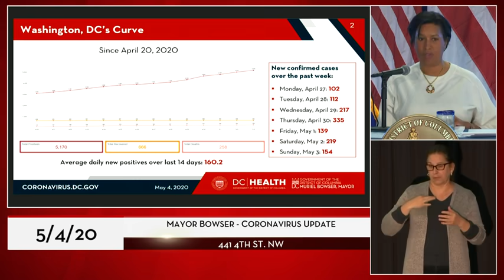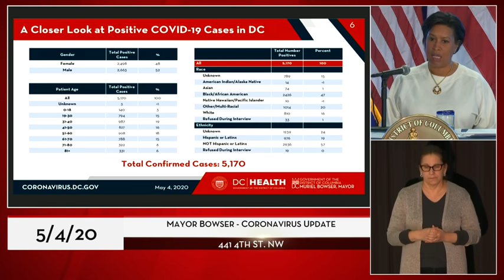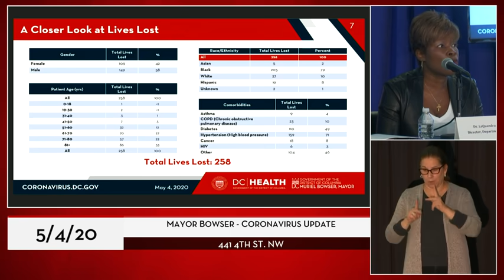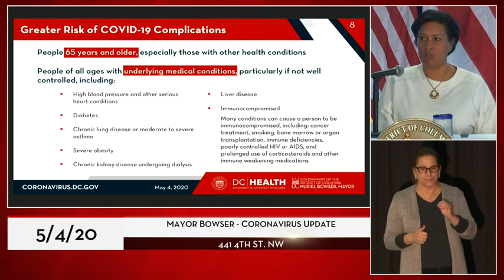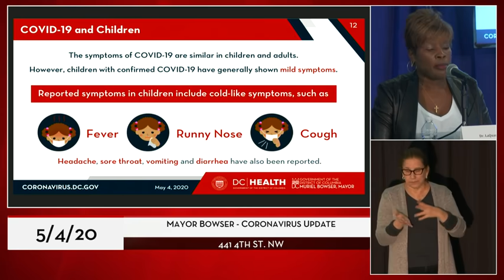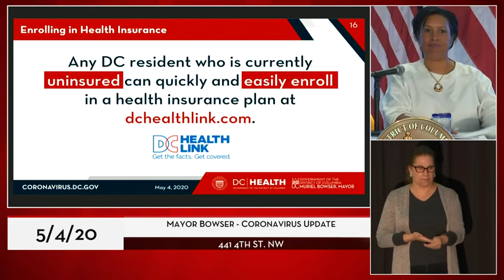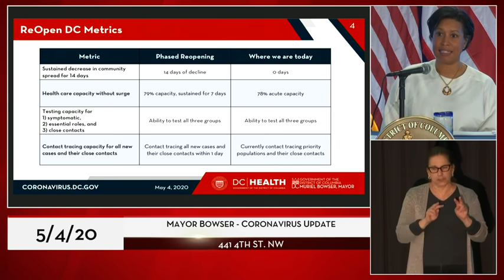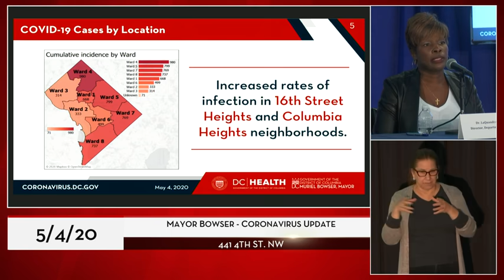Mayor Bowser Provides Update on Coronavirus, 5/4/20